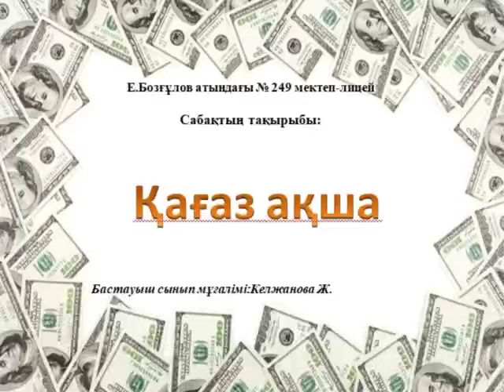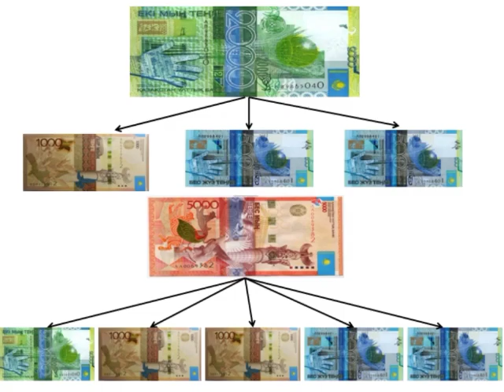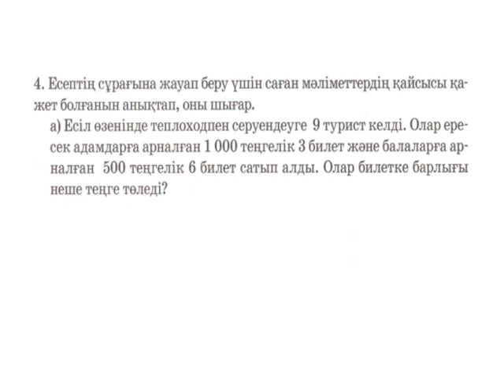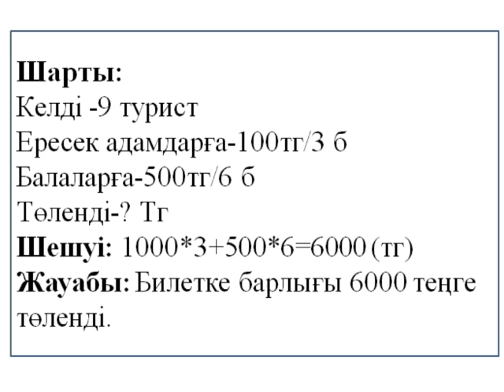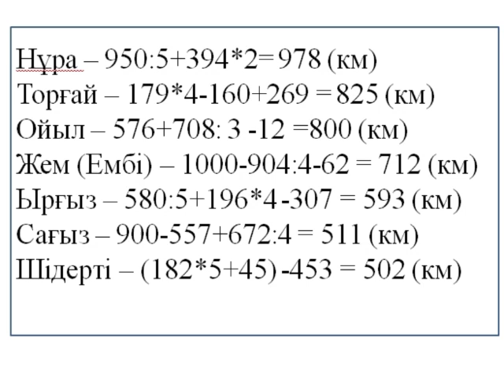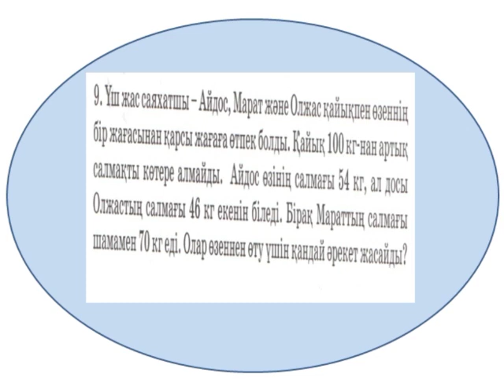Математика 3 сынып Қағаз ақша Келжанова Жанар